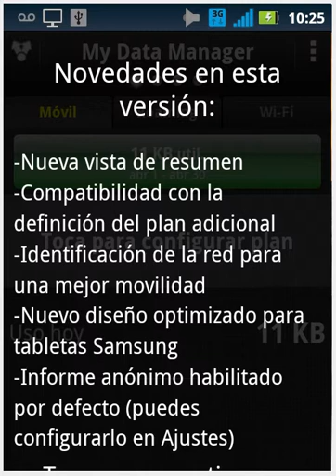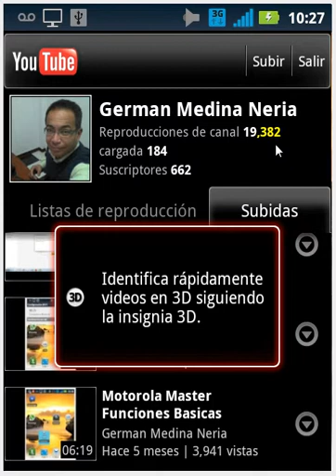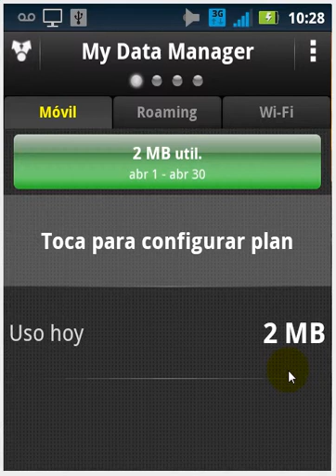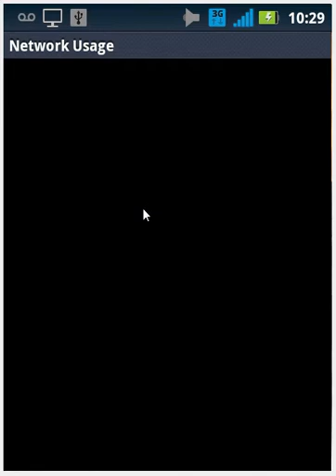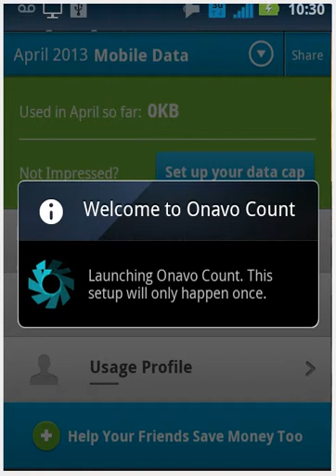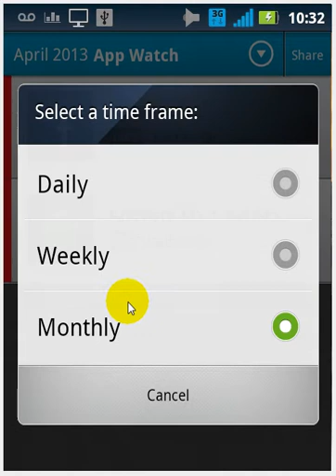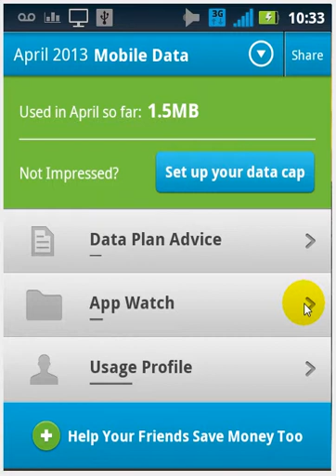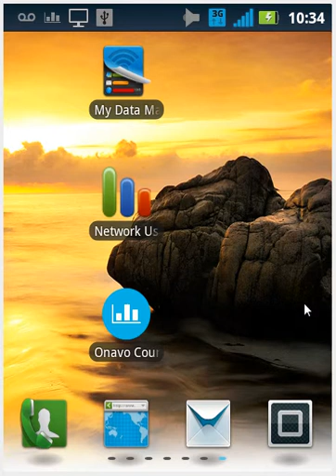Android Consumo de Datos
Realizo un comparativo de 03 aplicaciones accesibles del Play Store para efectuar la medición del consumo de datos del dispositivo móvil ANdroid (también incluyo la versión de Samuel de @CNN que recomienda ONAVO). La grabación del vídeo fue realizada en un Motorola Master